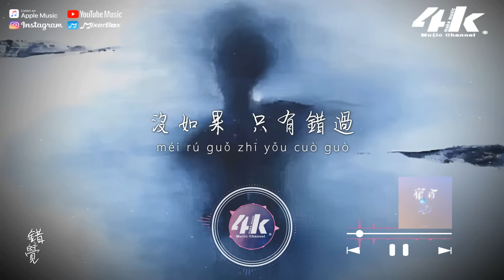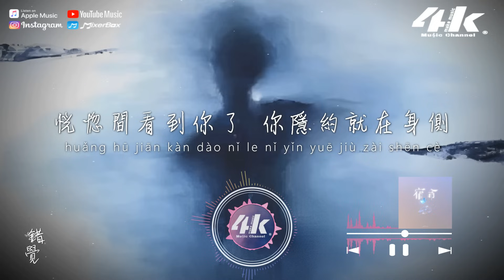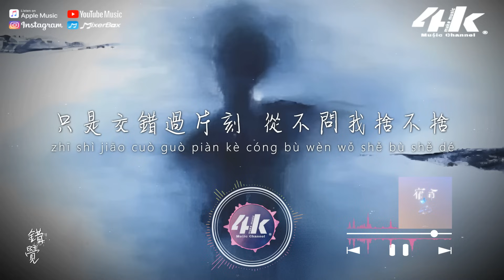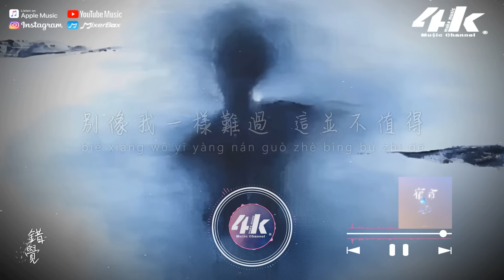en - 錯覺『可一切都是錯覺，你眼眸如此清澈 又怎會屬於我。』【高音質|動態歌詞Lyrics】♫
►4KMusicMake◀

沒如果 只有錯過
窗外人群匆匆路過 你在哪呢
捱著苦澀 輾轉反側
天變暗了我期待著 夢裡邂逅

思念一天一天 隨時間堆疊著
我仍選擇 迎合著
恍惚間看到你了 你隱約就在身側

多希望不是錯覺 你眼眸仍對視我
在夢裡閃爍著
可時間匆匆經過 天亮就暗了

回憶裡的炙熱 頃刻勝過銀河
可我無法定格
習慣深夜寂靜著 只有你和我

可我無法定格
習慣深夜寂靜著 可你不是我的
失去你了 我還剩什麽

可一切都是錯覺 你眼眸如此清澈
又怎會屬於我
只是交錯過片刻 從不問我捨不捨得

這一路曲折 你是否隨我記得
希望你都忘了
別像我一樣難過 這並不值得

/音樂製作/
演唱 : en
作詞 : 趙楠 作曲 : 張淩羽
編曲/製作人/吉他/貝斯 : 關天天
配唱製作人 : 黃成成 混音 : 丁晨澤
母帶 : 全相彥 伴唱 : 俞建明
弦樂 : 國際首席愛樂樂團
歌曲製作/推廣 : C.Z·夢想成真/大聲密謀
總策劃 : 傑森/黃成成/宋旭輝
監製 : 許雯靜@索尼音樂
出品人 : 陳國威Andrew Chan@索尼音樂
聯合出品 : 索尼音樂×C.Z·夢想成真
Op/sp : 武漢匿名星音樂有限公司

/影像製作/
場景 : 沉思
格式 : 1080pHD.60hz
製作 : 4K Music Make
封面設計 : 4K Music Make
Artwork by : Mark Acetelli
00:00 錯覺
01:04​(Refrain) 多希望不是錯覺